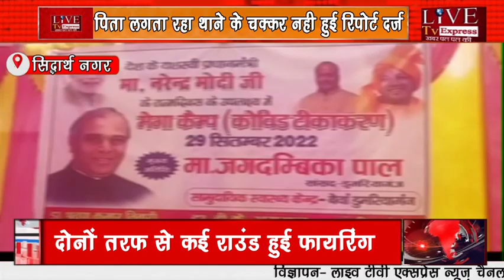सांसद जगदंबिका पाल ने अपने संसदीय क्षेत्र डुमरियागंज केCHCहॉस्पिटल में एक मेगा स्वस्थ शिविर का आयोजन